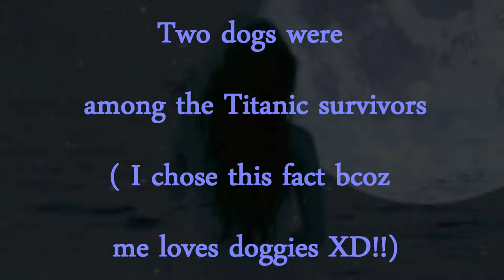For Fateful Giveaway